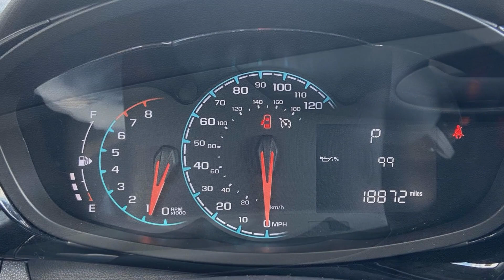2021 Chevrolet Spark 1LT Spartanburg, Greenville, Simpsonville, Greer, Boiling Springs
2021 Chevrolet Spark 1LT KL8CD6SAXMC228403 Video

With our large Pre-Owned Inventory, we have the car, truck or SUV you’re looking for!

All our Pre-Owned vehicles must go through a strict evaluation and meet our premium manufacturing standards to earn the Certified title. You can find even more information on our Certified Hyundai Inventory

Want to take a look at our current Pre-Owned Inventory Specials? Find a great model to take home at a special price

Thank you for considering Benson Hyundai as your premier South Carolina Hyundai dealer. We look forward to helping you with all your Pre-Owned car needs and hope to see you soon!